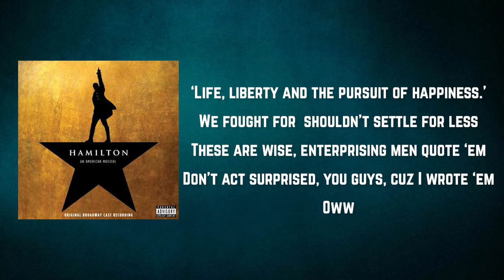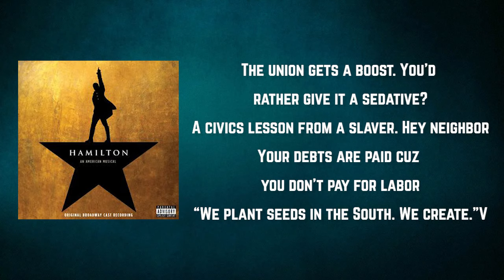Lin-Manuel Miranda - Cabinet Battle #1 (Lyrics)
Cabinet Battle #1 by Lin-Manuel Miranda
Album: Hamilton: An American Musical (Original Broadway Cast Recording)

Cabinet Battle #1 Lyrics:

[WASHINGTON]
Ladies and gentlemen, you coulda been anywhere in the world tonight, but you’re here with us in New York City. Are you ready for a cabinet meeting???

The issue on the table: Secretary Hamilton’s plan to assume state debt and establish a national bank. Secretary Jefferson, you have the floor, sir

[JEFFERSON]
‘Life, liberty and the pursuit of happiness.’
We fought for these ideals; we shouldn’t settle for less
These are wise words, enterprising men quote ‘em
Don’t act surprised, you guys, cuz I wrote ‘em

[JEFFERSON/MADISON]
Oww

[JEFFERSON]
But Hamilton forgets
His plan would have the government assume state’s debts
Now, place your bets as to who that benefits:
The very seat of government where Hamilton sits

We know who’s really doing the planting
And another thing, Mr. Age of Enlightenment
Don’t lecture me about the war, you didn’t fight in it
You think I’m frightened of you, man?
We almost died in the trench
While you were off getting high with the French
Thomas Jefferson, always hesitant with the President
Reticent—there isn’t a plan he doesn’t jettison
Madison, you’re mad as a hatter, son, take your medicine
Damn, you’re in worse shape than the national debt is in
Sittin’ there useless as two shits
Hey, turn around, bend over, I’ll show you
Where my shoe fits

[WASHINGTON]
Excuse me? Madison, Jefferson, take a walk! Hamilton, take a walk! We’ll reconvene after a brief recess. Hamilton!

[HAMILTON]
Sir!

[WASHINGTON]
A word

[MADISON]
You don’t have the votes

[JEFFERSON]
Aha-ha-ha ha!

[JEFFERSON/MADISON]
You’re gonna need congressional approval and you don’t have the votes

[JEFFERSON]
Such a blunder sometimes it makes me wonder why I even bring the thunder

[MADISON]
Why he even brings the thunder…

[WASHINGTON]
You wanna pull yourself together?

[HAMILTON]
I’m sorry, these Virginians are birds of a feather

[WASHINGTON]
Young man, I’m from Virginia, so watch your mouth

[HAMILTON]
So we let Congress get held hostage by the South?

[WASHINGTON]
You need the votes

[HAMILTON]
No, we need bold strokes. We need this plan

[WASHINGTON]
No, you need to convince more folks

[HAMILTON]
James Madison won’t talk to me, that’s a nonstarter

[WASHINGTON]
Winning was easy, young man. Governing’s harder

[HAMILTON]
They’re being intransigent

[WASHINGTON]
You have to find a compromise

[HAMILTON]
But they don’t have a plan, they just hate mine!

[WASHINGTON]
Convince them otherwise

[HAMILTON]
What happens if I don’t get congressional approval?

[WASHINGTON]
I imagine they’ll call for your removal

[HAMILTON]
Sir—

[WASHINGTON]
Figure it out, Alexander. That’s an order from your commander

Hamilton:AnAmericanMusical(OriginalBroadwayCastRecording)
Lin-ManuelMiranda